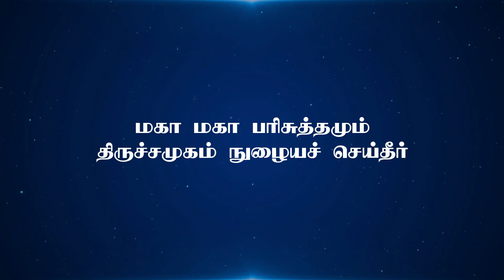என்மீது அன்புகூர்ந்து | En Meethu Anbu Koornthu | Lyrical Song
This song is written by Father. Berchmans

என்மீது அன்புகூர்ந்து
பலியானீர் சிலுவையிலே
எனக்காய் இரத்தம் சிந்தி
கழுவினீர் குற்றம் நீங்க
பிரித்தெடுத்தீர் பிறக்கும் முன்னால்
உமக்கென்று வாழ்ந்திட

ஆராதனை உமக்கே
அனுதினமும் உமக்கே

1. பிதாவான என் தேவனே
தகப்பனே என் தந்தையே
மாட்சிமையும் மகத்துவமும்
உமக்குத்தானே என்றென்றைக்கும்
வல்லமையும் மகிமையும்
தகப்பனே உமக்குத்தானே

2. உம் இரத்தத்தால் பிதாவோடு
ஒப்புரவாக்கி மகிழச்செய்தீர்
கறைபடாத மகன(ள)க
நிறுத்தி தினம் பார்க்கின்றீர்

3. மாம்சமான திரையை அன்று
கிழித்து புது வழி திறந்தீர் – உம்
மகா மகா பரிசுத்த உம்
திருச்சமுகம் நுழையச் செய்தீர்

4. உம் சமூகம் நிறுத்தினரே
உமது சித்தம் நான் செய்திட
அரசராக குருவாக
ஏற்படுத்தினீர் ஊழியம் செய்ய